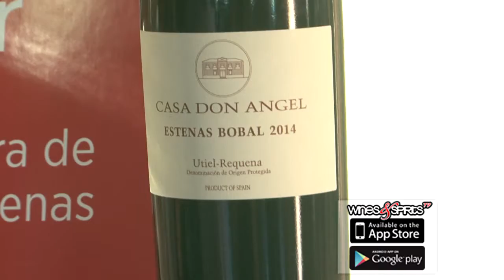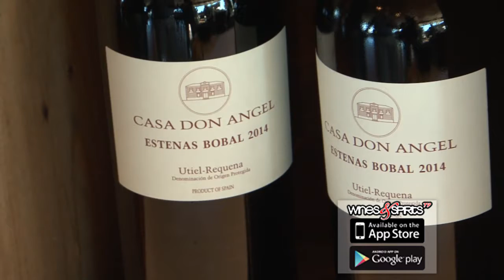‪#‎PalcerBobal2016‬, Bodegas Vera de Estenas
Casa Don Ángel uno de los primeros vinos de bobal de guarda presentado por Félix Martínez.